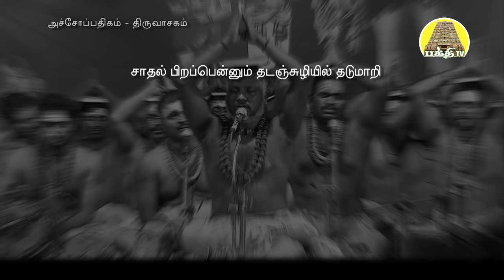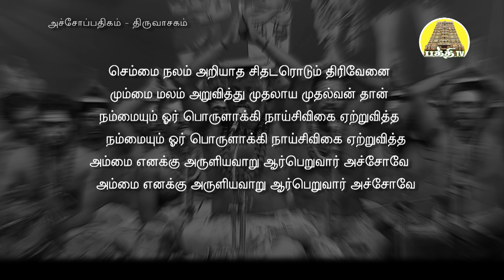அச்சோப்பதிகம் | Achopathigam | திருவாசகம் | Thiruvasagam | Siva.Damodharan Iyya | Bakthi TV | Tamil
Achopathigam - Thiruvasagam is a Tamil Devotional Song On Lord Sivan Song by Thiruvasaga Siddar Siva.Dhamodharan Iyya

முத்திநெறி அறியாத மூர்க்கரொடு முயல்வேனைப்
பத்திநெறி அறிவித்துப் பழவினைகள் பாறும்வண்ணம்
சித்தமலம் அறுவித்துச் சிவமாக்கி எனைஆண்ட
அத்தனெனக் கருளியவா றார்பெறுவார் அச்சோவே.

நெறியல்லா நெறிதன்னை நெறியாக நினைவேனைச்
சிறுநெறிகள் சேராமே திருவருளே சேரும்வண்ணம்
குறியொன்றும் இல்லாத கூத்தன்தன் கூத்தையெனக்கு
அறியும்வண்ணம் அருளியவா றார்பெறுவார் அச்சோவே.

பொய்யெல்லாம் மெய்யென்று புணர்முலையார் போகத்தே
மையலுறக் கடவேனை மாளாமே காத்தருளித்
தையலிடங் கொண்டபிரான் தன்கழலே சேரும்வண்ணம்
ஐயன்எனக் கருளியவா றார்பெறுவார் அச்சோவே.

மண்ணதனிற் பிறந்தெய்த்து மாண்டுவிழக் கடவேனை
எண்ணமிலா அன்பருளி எனையாண்டிட் டென்னையுந்தன்
சுண்ணவெண்ணீ றணிவித்துத் தூய்நெறியே சேரும்வண்ணம்
அண்ணல்எனக் கருளியவா றார்வபெறுவார் அச்சோவே.

பஞ்சாய அடிமடவார் கடைக்கண்ணால் இடர்ப்பட்டு
நெஞ்சாய துயர்கூர நிற்பேன்உன் அருள்பெற்றேன்
உய்ஞ்சேன்நான் உடையானே அடியேனை வருகஎன்று
அஞ்சேல்என் றருளியவா றார்பெறுவார் அச்சோவே.

வெந்துவிழும் உடற்பிறவி மெய்யென்று வினைபெருக்கிக்
கொந்துகுழல் கோல்வளையார் குவிமுலைமேல் வீழ்வேனைப்
பந்தமறுத் தெனையாண்டு பரிசறஎன் துரிசுமறுத்து
அந்தமெனக் கருளியவா றார்பெறுவார் அச்சோவே.

தையலார் மையலிலே தாழ்ந்துவிழக் கடவேனைப்
பையவே கொடுபோந்து பாசமெனுந் தாழுருவி
உய்யும்நெறி காட்டுவித்திட் டோ ங்காரத் துட்பொருளை

சாதல்பிறப் பென்னுந் தடஞ்சுழியில் தடுமாறிக்
காதலின்மிக் கணியிழையார் கலவியிலே விழுவேனை
மாதொருகூ றுடையபிரான் தன்கழலே சேரும்வண்ணம்
ஆதியெனக் கருளியவா றார்பெறுவார் அச்சோவே.

செம்மைநலம் அறியாத சிதடரொடுந் திரிவேனை
மும்மைமலம் அறுவித்து முதலாய முதல்வன்தான்
நம்மையும்ஓர் பொருளாக்கி நாய்சிவிகை ஏற்றுவித்த
அம்மையெனக் கருளியவா றார்பெறுவார் அச்சோவே.

செத்திடமும் பிறந்திடமு மினிச்சாவா திருந்திடமும்
அத்தனையு மறியாதார் அறியுமறி வெவ்வறிவோ
ஒத்தநில மொத்தபொருள் ஒருபொருளாய் பெரும்பயனை
அத்ததெனக் கருளியவா றார்பெறுவா ரச்சோவே.

படியதினிற் கிடந்திந்தப் பசு பாசந் தவிர்ந்துவிடும்
குடிமையிலே திறிந் தடியேன் கும்பியிலே விழாவண்ணம்
நெடியவனும் நான்முகனும் நீர்கான்றுங் காணவொண்ணா
அடிகளெனக் கருளியவா றார்பெறுவா ரச்சோவே.

பாதியெனு மிரவுதங்கிப் பகலெமக்கெ யிரைதேடி
வேதனையி லகப்பட்டு வெந்துவிழக் கடவேனை
சாதிகுலம் பிறப்பறுத்துச் சகமறிய வெனையாண்ட
ஆதியெனுக் கருளியவா றார்பெறுவா ரச்சோவே.
திருச்சிற்றம்பலம்

# Achopathigam # Thiruvasagam.